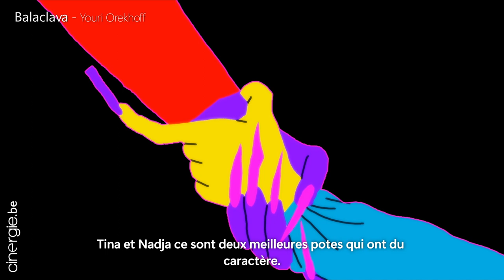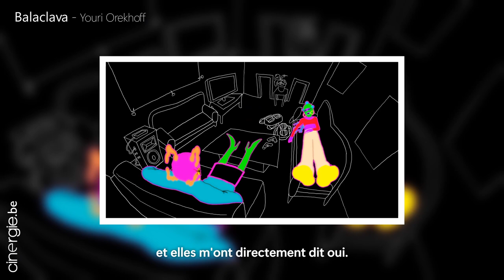Youri Orekhoff, réalisateur de Balaclava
Drôle, subversif, déjanté, coloré, Balaclava est l’un des projets d’animation belge marquant de ce premier trimestre 2022. Youri Orekhoff est un étudiant en cinéma d'animation à La Cambre de Bruxelles. Son court-métrage traite de l’isolement social et du déni de prise en compte de la réalité de la jeunesse durant la pandémie de covid-19 mais également de l’invisibilisation des jeunes femmes dans la société civile. Après avoir remporté le prix Cinergie d’Anima et le deuxième prix de la compétition nationale du Courts Mais Trash, ne manquez pas sa prochaine diffusion au BSFF du 20 au 30 avril 2022.